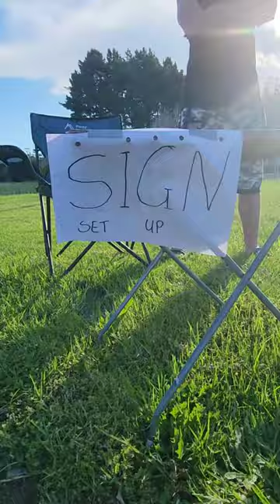Crayfish tales $2 each